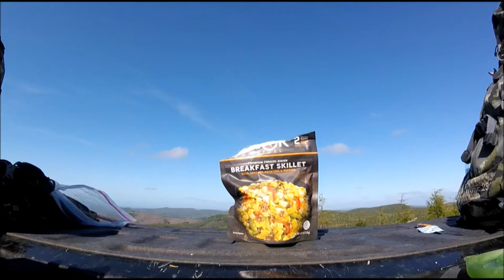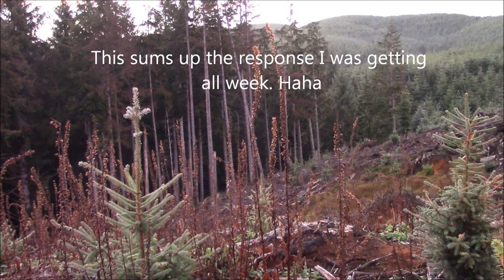Elk Hunting in Washington with a Muzzleloader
First year trying to hunt elk with a muzzleloader